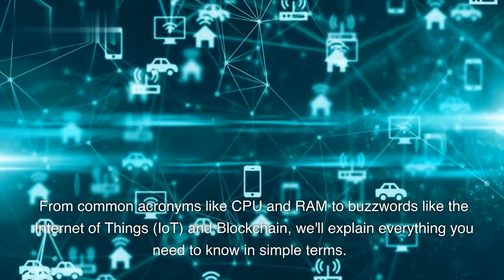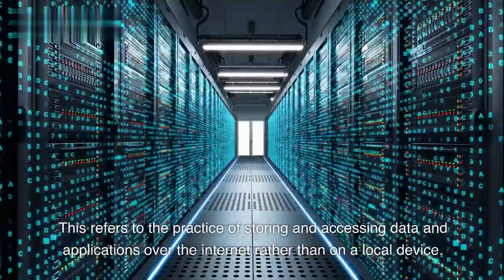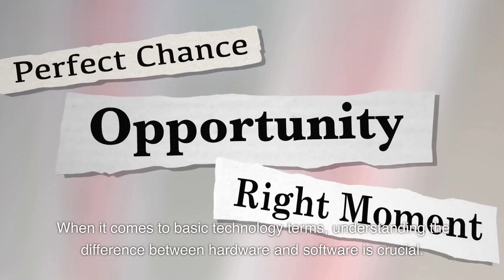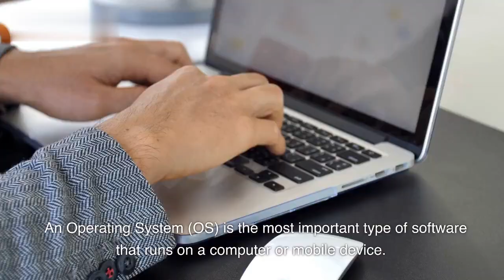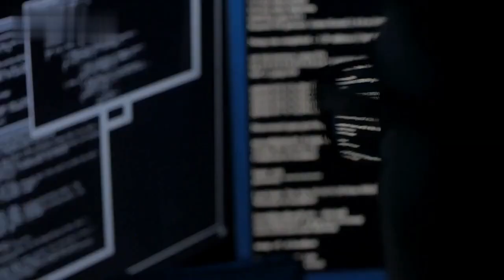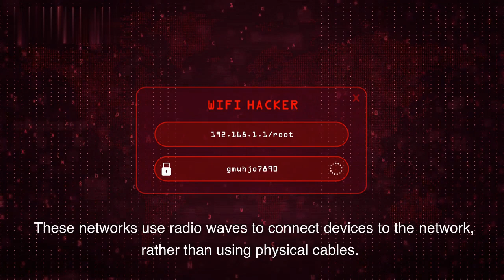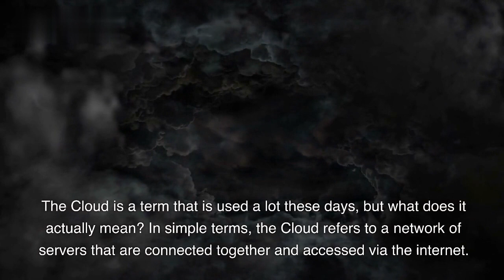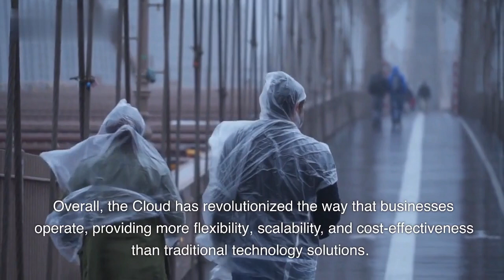The ultimate guide to understand basic technology terms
Hello everyone this video iis all about The ultimate guide to understand basic technology terms
"The Ultimate Guide to Understand Basic Technology Terms" is an invaluable resource for anyone seeking to navigate the increasingly digital world we live in. This comprehensive guide demystifies commonly used technology terms, providing clear and concise explanations that make complex concepts accessible to all. From acronyms like CPU and RAM to jargon like encryption and bandwidth, this guide breaks down the essentials in a beginner-friendly manner. With helpful illustrations, practical examples, and relatable analogies, readers will gain a solid foundation in understanding the terminology that surrounds computers, the internet, smartphones, and more. Whether you're a tech enthusiast, a student, or simply looking to enhance your digital literacy, this guide equips you with the knowledge to confidently engage with and understand the basic technology terms that shape our modern world.